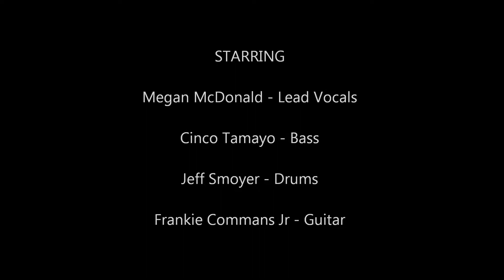SilverSonic - Pride - Fat Willy's - Mesa, AZ - 03-17-2012